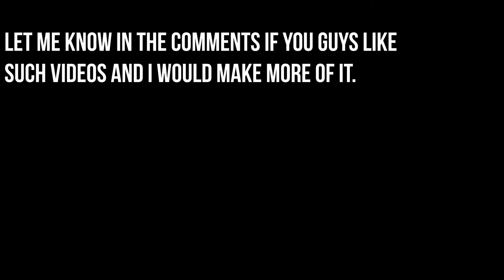CHAMATKAAR PE CHAMATKAAR HO RAHE HAI😲😱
Me and my friends love playing Call Of Duty, so I thought why not to make a funny video on it. Let me know if you liked it and I would make more of these.

The Music I use in All my videos - AMAZING for YouTubers!
***DO LEAVE A COMMENT I READ THEM ALLLLLL.***

Hello Everyone,
Just to talk a bit about myself, I'm that crazzzzyyy Mumbaikar hustling in the States to make his dreams come through. In this journey of success, all I want from you is that precious smile which would make this world a better place to live in. Warning: You might not like me as a person but you would love my craziness.